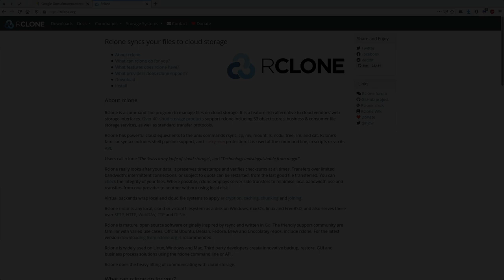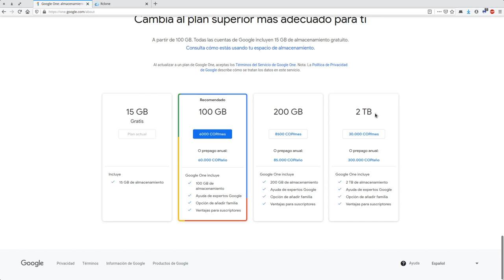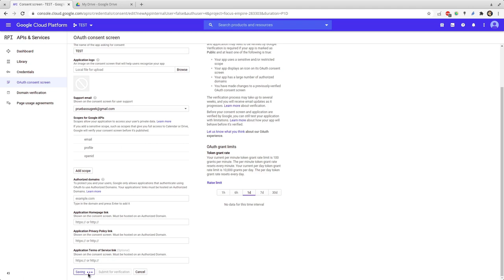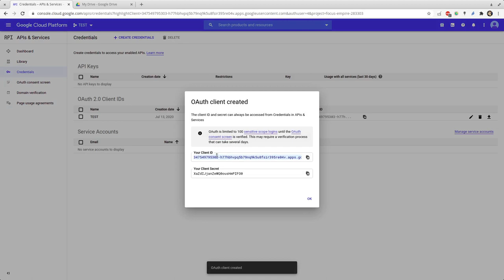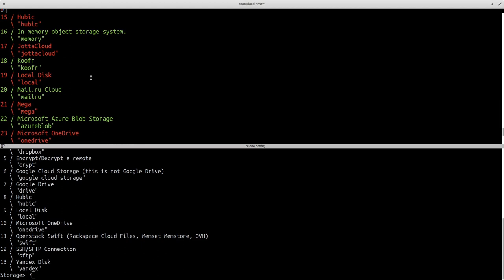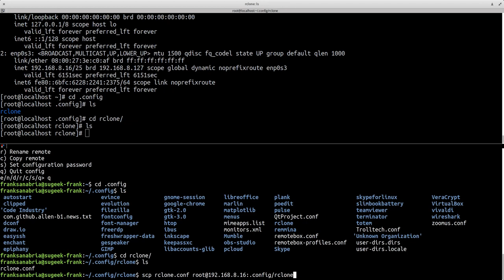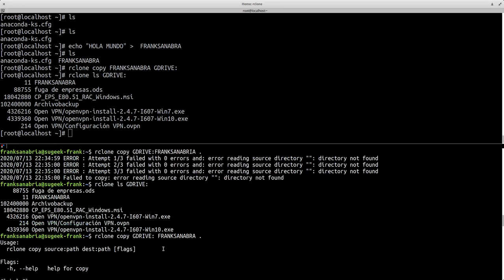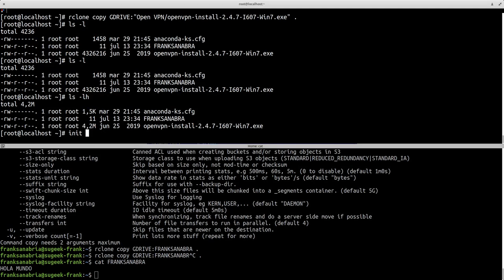LinuxTIP 32: Creando Respaldos de Servidores GNU/Linux a Google Drive Con Rclone